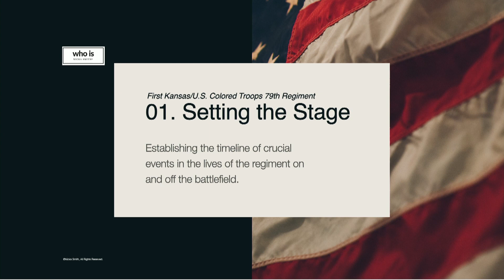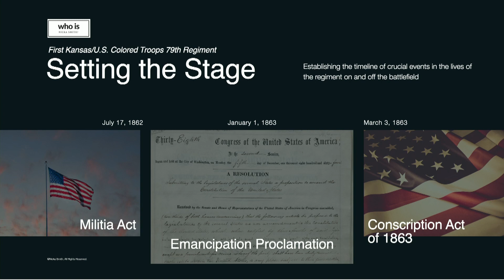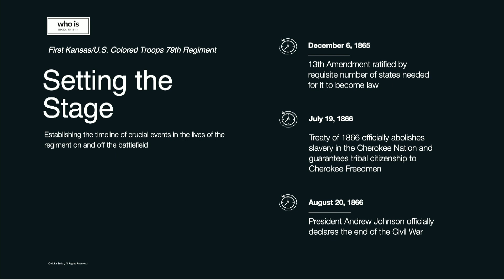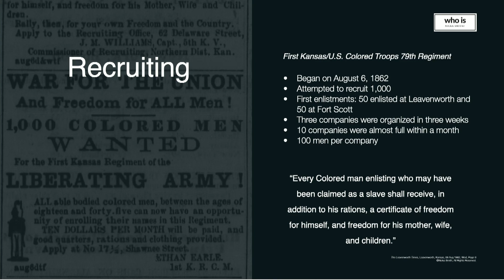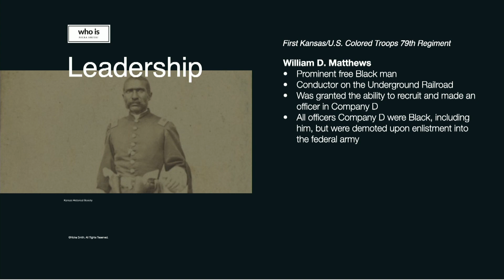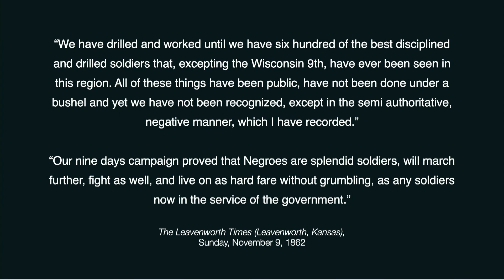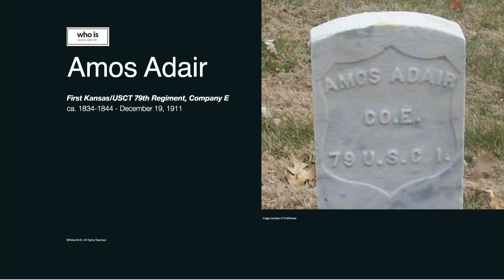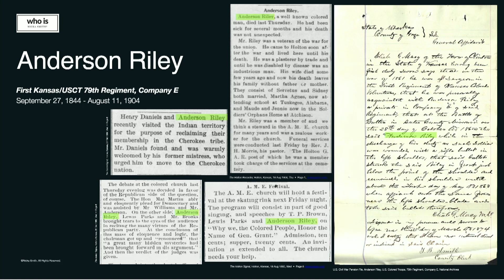Giving Them Their Glory: First Kansas/U.S. Colored Troops 79th Regiment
Organized in August 1862, the First Kansas Colored Infantry was the first Black unit recruited in the North, the first to see and die in battle in the Civil War. Made up of both free and enslaved men, including those from the Five Tribes, its exploits were legendary. Yet, the lives of its rank and file outside of their service were prolific and unsung.